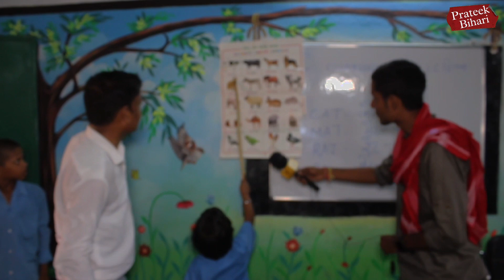सरकारी स्कूल के शिक्षक को देखकर सब रह गए दंग ।